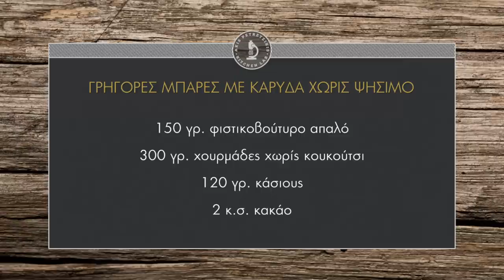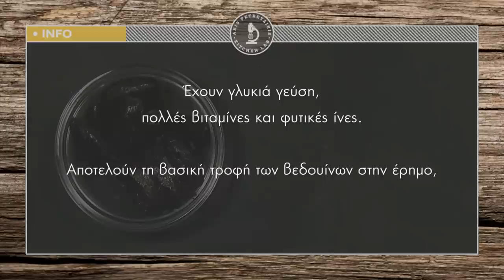Γρήγορες Μπάρες με Καρύδα Χωρίς Ψήσιμο Επ. 4 | Kitchen Lab TV | Άκης Πετρετζίκης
Γρήγορες Μπάρες με Καρύδα Χωρίς Ψήσιμο | Grhgores mpares me karyda xwris psisimo |  Άκης Πετρετζίκης TV

Παρουσίαση: Άκης Πετρετζίκης
Σκηνοθεσία: Πάνος Γεωργίου
Αρχισυνταξία: Νάσια Κόλλια
Διεύθ. Φωτογραφίας: Γιώργος Μιχελής
Οργάνωση Παραγωγής: Δημήτρης Κολοβός
Εμπορικό Τμήμα: Mary-Rose Ανδριανοπούλου,  Ζωή Κωνσταντοπούλου
Β. Σκηνοθέτη: Πολύβια Μενοίκου
Τεχνικός Προϊστάμενος: Βασίλης Καρυπιάδης
Σκηνογραφία: Αναστασία Χαρμούση
Γραφικά: Παναγιώτης Πατσιαούρας
Sous Chef: Μάρκος Παπακωνσταντίνου
Βοηθός Sous Chef: Τηλέμαχος Δημητρακόπουλος
Βοηθοί Κουζίνας: Σοφία Βήτα
Διευθ. Παραγωγής: Διαμαντής Αρακάς
Floor Manager: Διονύσης Κυπριώτης
Οπερατέρ: Δημήτρης Τοπούλογλου, Άγγελος  Τσουκαλάς:
Χειριστής Ρομποτικής: Κώστας Τσέλης, Γιώργος Παρθένης
Χειριστής Cam Rail: Παν Παν
Ηχολήπτης: Στέφανος Κεραμύδας
Μοντάζ: Ειρήνη Κεφαλά, Ηλίας Αποστολίδης
Ηλεκτρολόγος: Μάκης Λάντος
Εκφώνηση: Νάσια Κόλλια
Ενδυματολόγος: Αλέξης Φούκος
Βοηθός Ενδυματολόγου: Αλέξια Μπελογιάννη